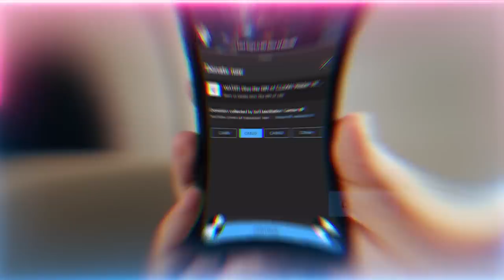Spiritual Stress Tests: Diamonds are Created Under Great Pressure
How to be blessed with a Good Destiny + The reality of Difficulty in our lives/what the Divine is truly granting us.

Video Chapters :
00:00 Nisf e Sha’ban (Mid Shaban) –Spiritual New Year and the night destinies are written
01:57 If you understand where it’s being written then love Prophet ﷺ to gain his intercession
02:51 How to spend the days leading up to and the night of Nisf e Sha’ban for a good destiny
05:02 When Allah (AJ) wants to grant good character He turns up the heat in your life
06:50 The greatness of Prophet ﷺ was his immense character and our life is to copy that reality
07:33 When character is good then Allah (AJ) can inspire the practices to be stronger
08:14 Don’t judge others, leave that to Allah (AJ), only He knows who is a diamond
11:19 Don’t burden others when coming to the zikr, don’t self-impose on others

Recorded : 20230302